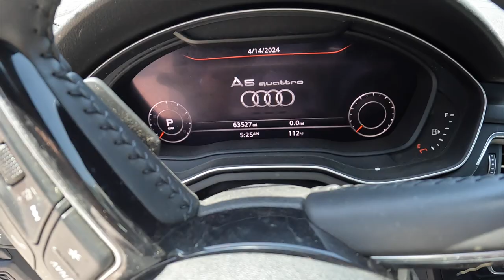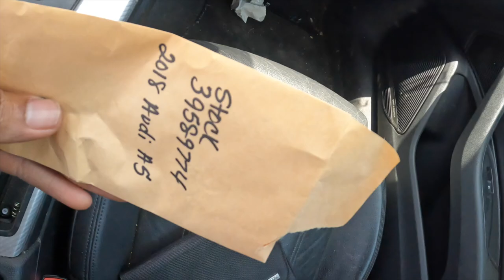Destroyed 2018 Audi A5 Rebuild or Scrap? Part 1.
Just got a new car and thinking about what should we do to it because there is a lot of things that we can do. Don't forget to tell us what we should do with the car in the comments.